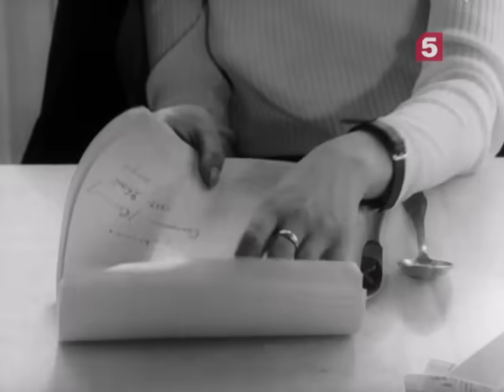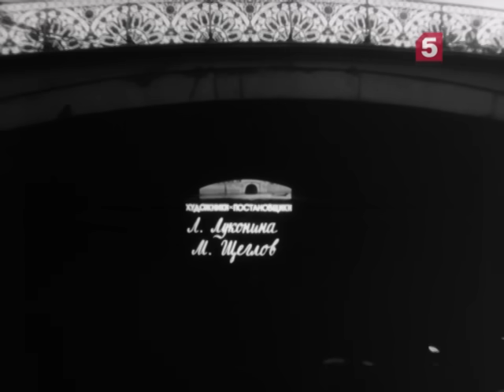"Проводы белых ночей", телефильм по пьесе В. Пановой. ЛенТВ, 1970 г.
Режиссерский дебют актера Юлиана Панича, вскоре покинувшего СССР. Ему удалось снять едва ли не единственный в нашем кинематографе удивительно лиричный фильм-поэму, который не утратил своего очарования, современности и сегодня. Из воспоминаний Юлиана Панича:
"Фильм отвечал названию. "Проводы белых ночей" - это рассказ о коротком празднике в конце юности и взрослом отрезвлении после праздника.  И, конечно, совершенно удивительное, ленинградское обаяние картине придали мелодии Виктора Лебедева.  Ну, а песня о Ромео и Джульетте на слова Роберта Рождественского стала воистину «народной». Витя радостно жаловался: Да, так и говорят: "У вас в картине взята "уличная песня", ее распевают десятки лет пацаны, бренча на своих шестиструнках в подворотнях и на лестницах ленинградских домов: "Как сладки любовные утехи... не играйте в эти игры дети.." - и залихватское: "Ах, как они любили... ах, как они любили!"

В ролях: Г. Никулина, Ю. Каморный, Н. Петракова, Г. Богачев, В. Кочетов, Л. Малеванная, Т. Уржумова, В. Жухимович, В. Караваев, Е. Каменецкий, Л. Иванищенко, В. Минин, В. Заманский.
Режиссер: Ю. Панич